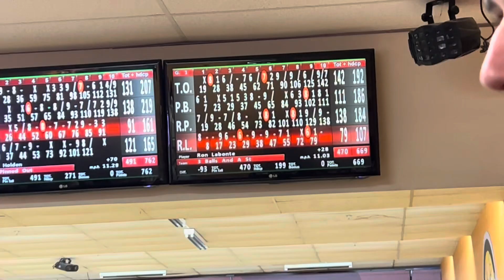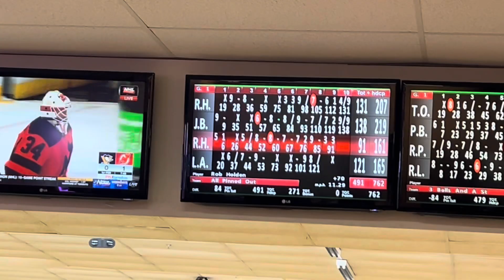Here we are, another (late) vlog